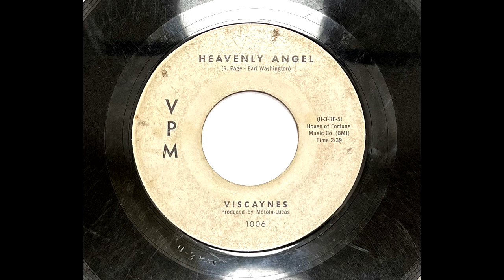VISCAYNES - HEAVENLY ANGEL - VPM 1006, 45 RPM!